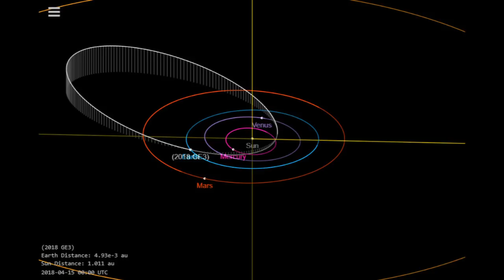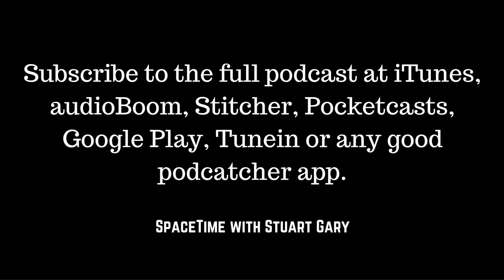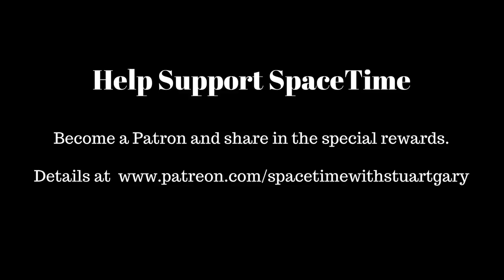NASA launches its latest planet hunting spacecraft - SpaceTime with Stuart Gary S21E32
(mobile friendly). Your premiere astronomy podcast!

*NASA launches its latest planet-hunting spacecraft.
The Transiting Exoplanet Survey Satellite or TESS has blasted into orbit aboard a SpaceX Falcon 9 rocket from space launch complex 40 at the Cape Canaveral Air Force Base in Florida. TESS will follow on from NASA’s Kepler Space Telescope which helped scientists identify over two thousand six hundred exoplanetary candidates orbiting distant stars.

*Tunguska class asteroid near miss
A Tunguska class asteroid has just come within a few hours of crashing into the Earth.  Even more concerning – the massive space rock was only spotted 21 hours before its closest approach to the Earth.

*A new era of antimatter studies
Physicists have undertaken the most precise measurement ever done on antimatter. Scientists with the ALPHA collaboration at CERN -- the European Organization for Nuclear Research -- successfully conducted the most accurate ever measurements revealing the spectral structure of the antihydrogen atom in unprecedented detail.

A new study claims eating nuts could help avoid atrial fibrillation.
Fears the 2016 marine heatwave means the Great Barrier Reef may never fully recover.
Human migration out of Africa coincided with a dramatic reduction in the size of mammals and it’s still happening.
Palaeontologists discover ichthyosaur as large as a blue whale.

Lifelong learning from the best. But don’t take my word for it, check them out for 30 days totally free. Take as many courses as you like….but you must use our special URL so they know you came from us. Thank you.